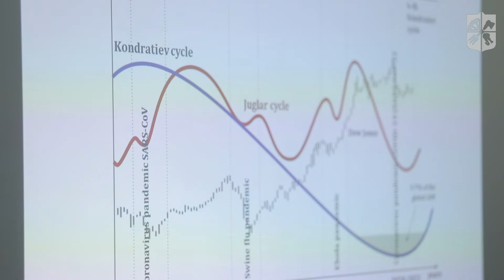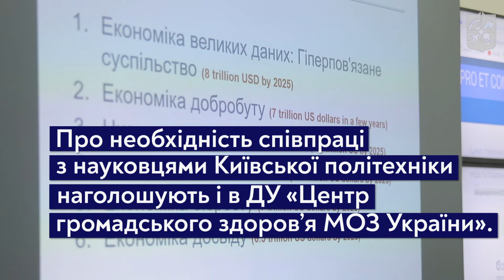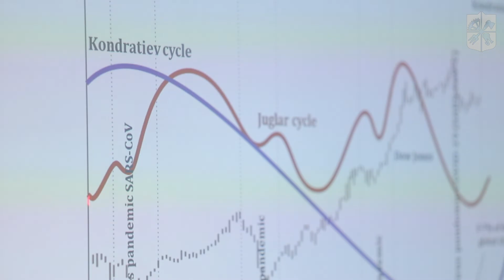Співпраця КПІ та МОЗ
Головний санітарний лікар України Віктор Ляшко та виконувач обов’язків гендиректора Центру громадського здоров'я МОЗ Ігор Кузін ознайомилися із Ситуаційним центром КПІ.

Учені КПІ аналізують суспільні процеси та роблять прогнози на майбутнє з огляду на сукупність багатьох факторів.

Віктор Ляшко наголосив на важливості такої співпраці та прогнозування прийняття певних політичних рішень і їхніх наслідків для стану здоров'я українців.